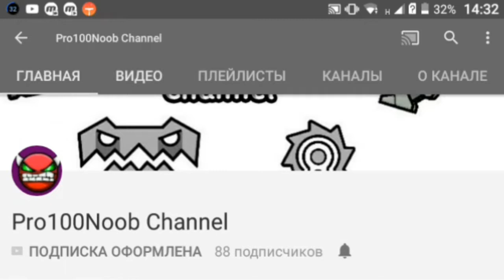Музыка без авторских прав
Подписавайся на канал Pro100Noob
1.PnR-Productions - Nigh Life
2.Adrix-Nova-Original-Mix
3.Sneakyb Sritch
4.Monkey Sprinning Monkey
5.DJ Quads - StoryTeller